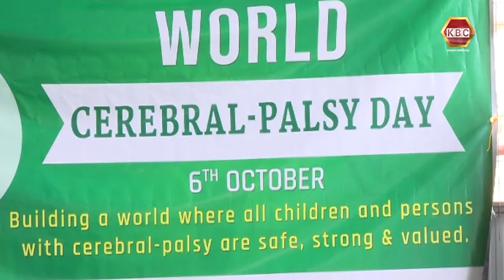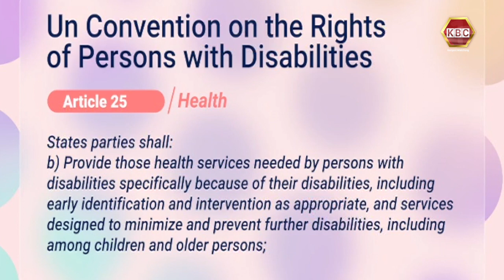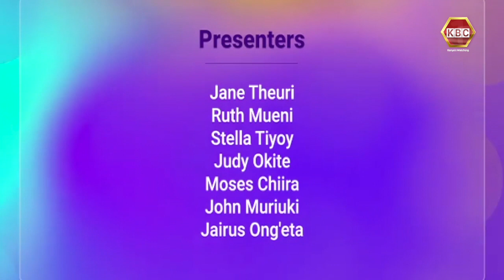Abled Differently | Barack Museka Cerebral Palsy Foundation marks Cerebral palsy Awareness Day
Abled Differently | Barack Museka Cerebral Palsy Foundation marked the cerebral palsy awareness day on the 6th of October with the aim of creating more awareness on the condition